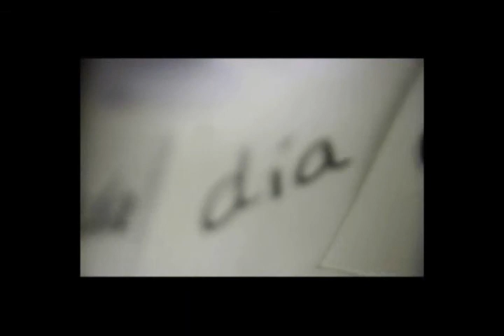Reflexiona...mi ultimo dia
Como si fuera mi último día,
Voy a vivir en la vida, amando sincero
Mostrando a los míos cuanto los quiero

Voy a luchar por mis sueños
Viviendo sin miedo
Y cada minuto, vivirlo intenso.
No voy a esperar hasta mañana, si el presente lo tengo

Como si no hubiese tiempo, Me quedara un momento
Voy a mostrar que te amo, Que estoy contento, que te tengo,
Como si tu alegría depende de mí, voy a darlo todo por ti,
Y voy a hacerte este día el mejor que pueda vivir.

Como si fura mi último chance para  mirarte de nuevo,
Hare del momento, el más importante de tu recuerdo,
En el estrés de la vida, Se nos escapan detalles,
Que luego más adelante lamentamos olvidarse,
A veces se hace difícil o imposible recuperarse,

Como si no hubiese tiempo
Me quedara un momento
Voy a mostrar que te amo
Que estoy contento, que te tengo
Disfrutar todo aquello que Dios me brindo
Mis amigos, familia y amor
Y voy a hacer este día el mejor que pueda vivir